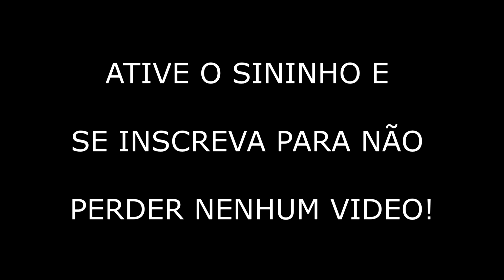BOLO PEGA MARIDO IRRESISTÍVEL COMER SÓ UM PEDAÇO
Ingredientes

4 ovos
3 colheres de margarina ou manteiga
1 caixinha de leite condensado
300 ml de leite
1 leite de côco
5 colheres de açúcar
10 colheres de farinha de trigo
5 colheres de côco ralado
2 colheres de fermento químico